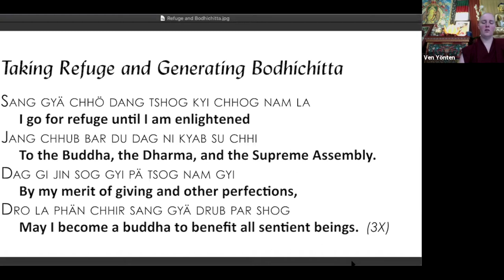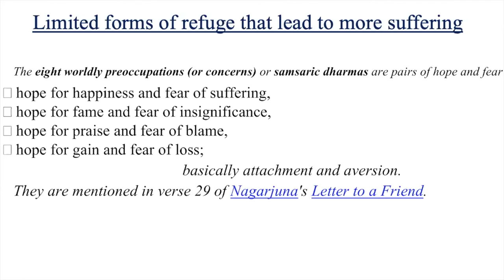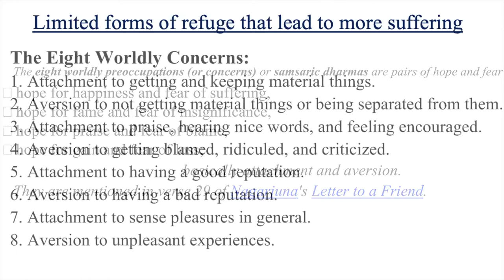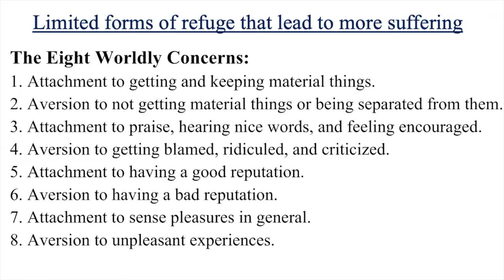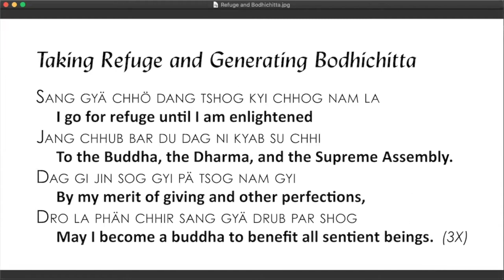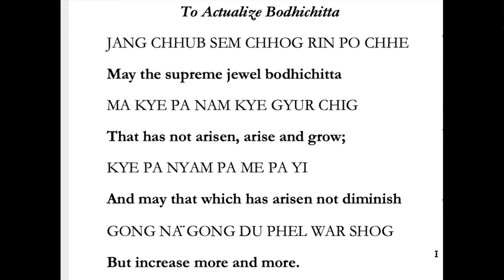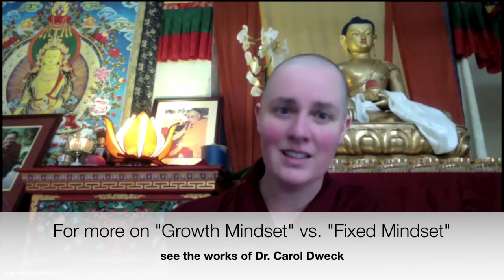3_Refuge and Bodhichitta_Day 2 Session 2_Meditation and Discussion